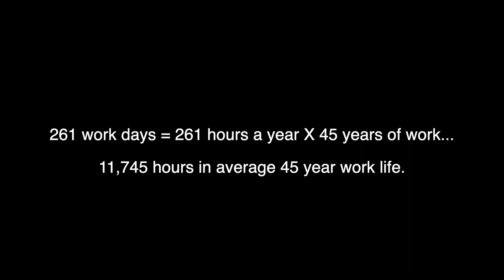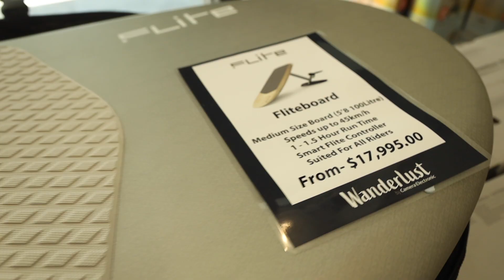You spend how long in a car??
I walk around the city and research how long it takes to commute to work. and what you can do on that commute.